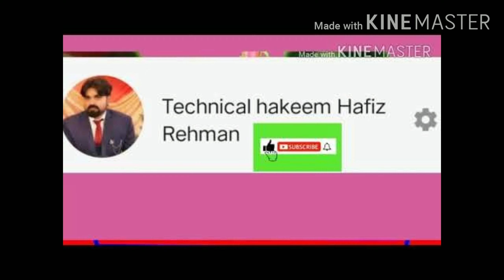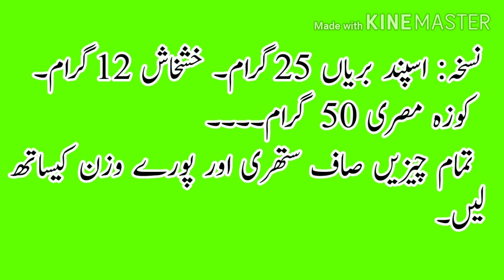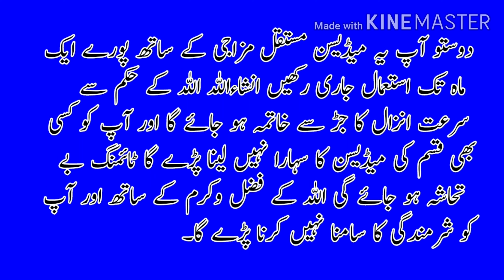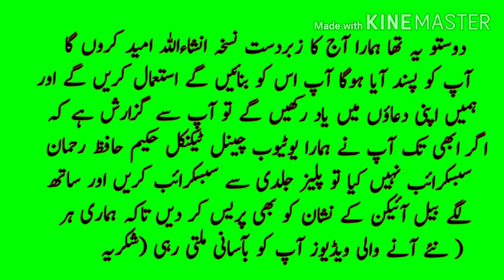Surat e anzal ka asan ilaj//مردانہ ٹائیمنگ کا آسان علاج//سیکس کے خیال سے ہی فارغ ہو جانا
اسلام علیکم دوستو  آج کی ویڈیو میں ہم بات کریں گے کہ مردانہ ٹائمنگ کو ہم کیسے بڑھا سکتے ہیں اور انشاء اللہ ایک اپنا آزمودہ اور دیسی نسخہ آپ کے ساتھ شئیر کر رہا ہوں امید کروں گا اس کا بھرپور فائدہ اٹھائیں گے ۔انشاءاللہ سرعت انزال کا مکمل علاج اس نسخہ میں چھپا ہے۔آپ پورے اعتماد کے ساتھ بنا کر استعمال کریں انشااللہ آپ کو مایوسی نہیں ہو گی ۔۔۔۔
surrat e anzal ka asan desi ilaj .
surat e anzal ka asan ilaj .
mardana timing ka nuskha
mardana timing ka asan desi ilaj
jaldi farig hona
sex ki timing ko barhany ka asan desi nuskha
zikawat e hiss ka asan ilaj
sex k khyal sy qatron ka ana
jesi tmam amraz ka desi nuskha.